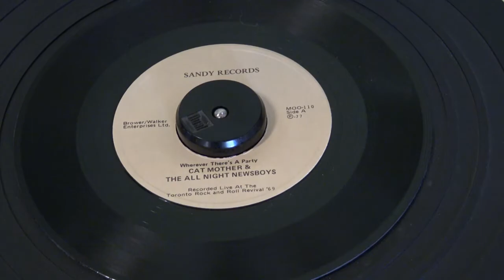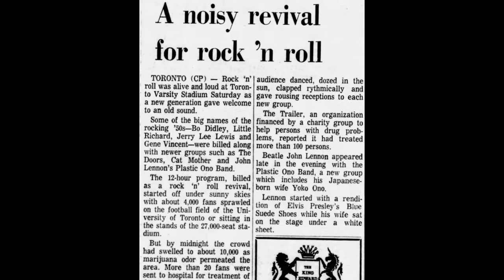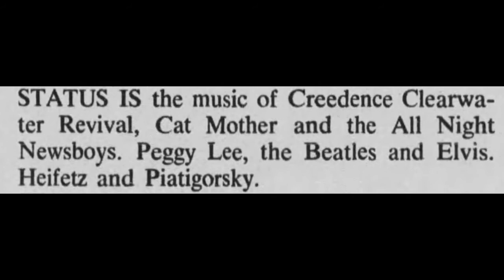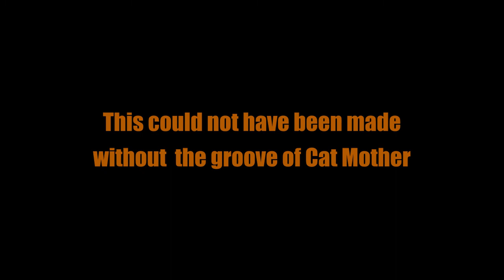Cat Mother + All Night Newsboys, Live! - Wherever There's A Party (Toronto '69)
Cat Mother playing live onstage on September 13, 1969 at the Toronto Rock 'N Roll Revival. From a 45 released in 1969 on Sandy Records, owned by Brower/Walker Enterprises Ltd. – the promoters of the event. I can almost see the revelers moving in time as one mass of sweaty rock 'n rollers! Thank you, Mark Hughes, a forever fan formerly from the Mendocino Coast. (We'll make that a nod to Charlie Chin's apparent affinity for alliteration.)
Reposted with new audio. Previous Views: 239/Likes: 6/Dislikes: 0/Comments: 2